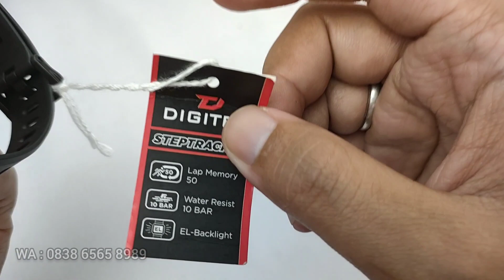DIGITEC DS-3108T : MANFAATIN FITUR & CARA SETTING DIGITEC TERBARU (2023)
CARA SETTING & MANFAATIN FITUR DIGITEC DS-3108T TERBARU DAN TERUPDATE

Store :
Elang Arloji
Jl. Kebangkitan Nasional No 34
(Belakang Sriwedari)
Solo 57141
HP Owner = 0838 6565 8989
Bingung??
Manusia Jaman Now, silakan download Maps atau Waze.
Generasi Old = Tanya aja Belakang Sriwedari.
Marketplace :
Kita Dealer beberapa Brand.
GROSIR, RESELLER, DROPSHIP Very Welcome*